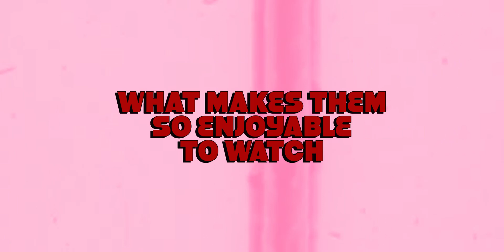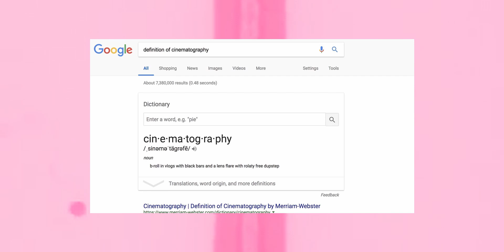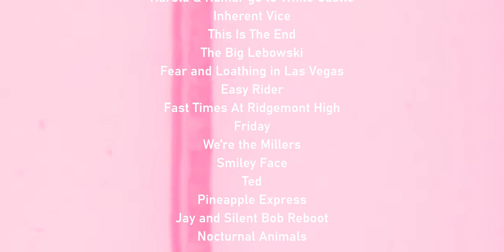The Art Of The Stoner Comedy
The Stoner Comedy is a genre that many of us know very well. Sometimes, all you need after a long day is to turn your brain off to something like Superbad, and there's nothing better.

In today's video, I look at The identifiable cinematography, what makes them so enjoyable to watch, as well as comparing The Big Lebowski to Superbad.

This is a different style of video for me since I usually just specialize in cinematography, but if you would like to see more like this, then let me know below.

Timeline:
00:00 Introduction
01:04 The Identifiable Cinematography
02:07 What Makes Them So Enjoyable To Watch?
04:20 Comparing The Big Lebowski to Superbad
07:02 Conclusion